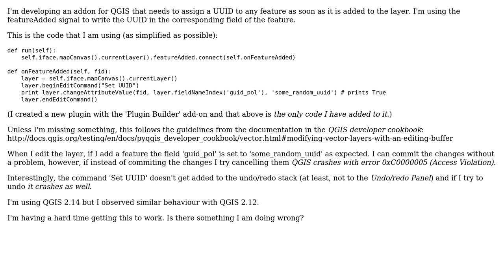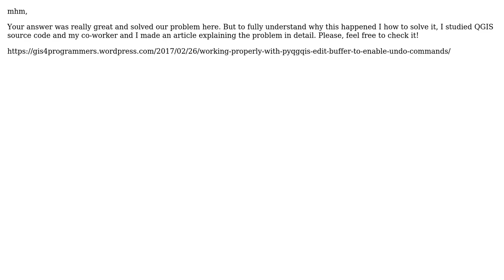GIS: QGIS crashes when doing a rollback after modifying values of an user-added feature with pyQGIS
With thanks & praise to God, and with thanks to the many people who have made this project possible! You are responsible for your own actions.